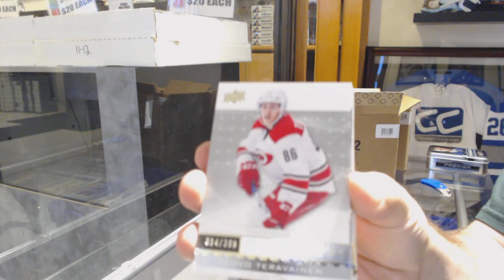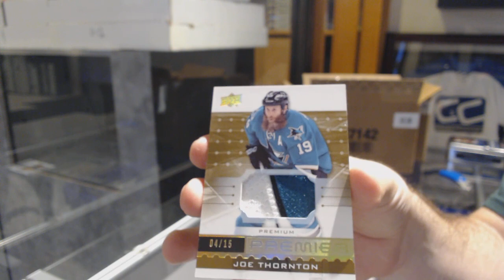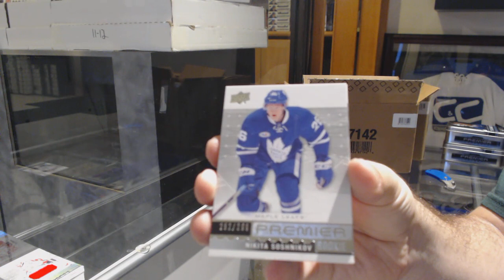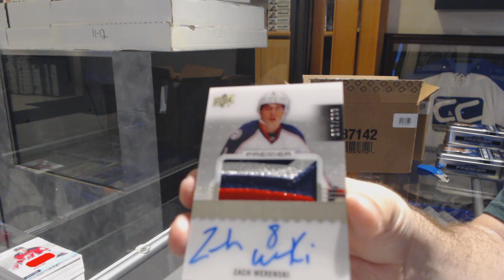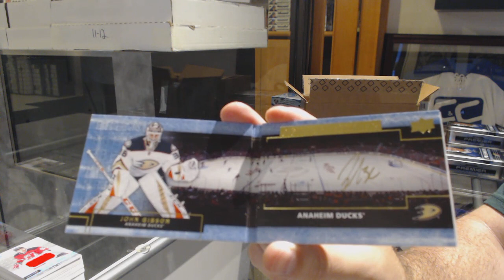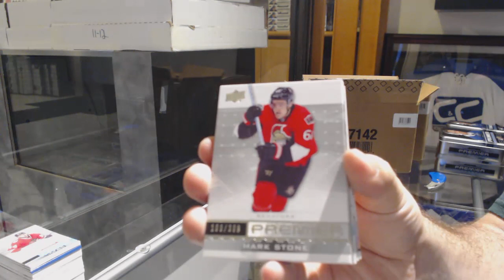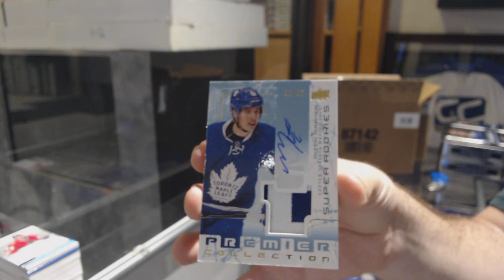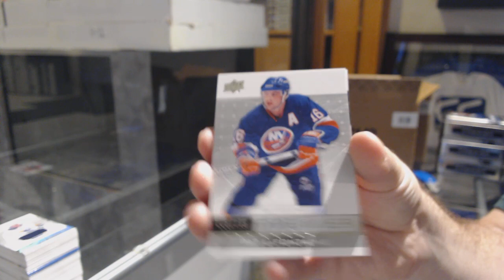16-17 Upper Deck Premier Hockey 5 Box Case Break - C&C GB #9698